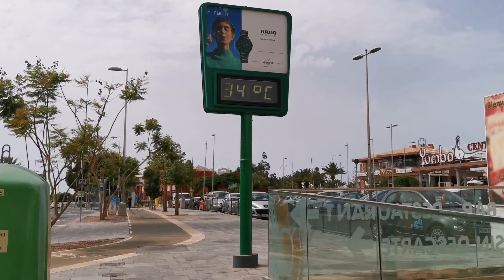Gran Canaria #148 - PLAYA DEL INGLÉS - YUMBO SHOPPING CENTER AND KASBAH - SEPTEMBER, 17 - 2020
Hi Everyone, As Residents on this Island,we would like to introduce You the fantastic Gran Canaria. We are not
Do not hasitate to sign up on this channel!

🎥 September , 2020
📍Gran Canaria, Spain